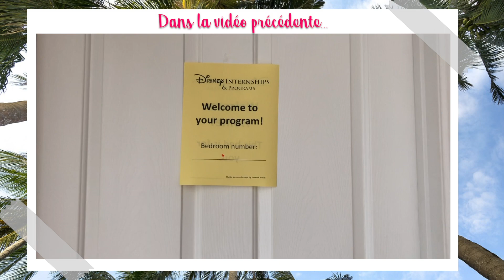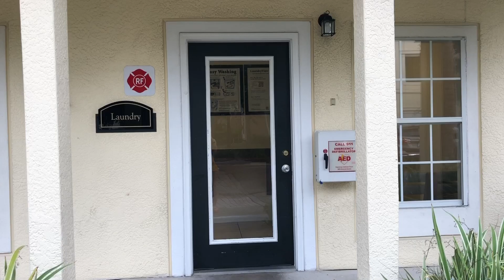RÉSIDENCE DISNEY À ORLANDO : APPARTEMENT TOUR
Voir plus de vidéos :

VLOG 1 : On déménage aux USA + travail chez Chef de France à Epcot

~ UneIdeeDeJumelles est une chaine beauté, mode et lifestyle créée par deux sœurs jumelles, Aurore et Océane, qui partagent leur passion à travers ces vidéos ~

 12228 bisous ♡